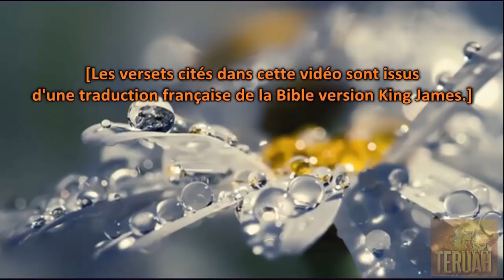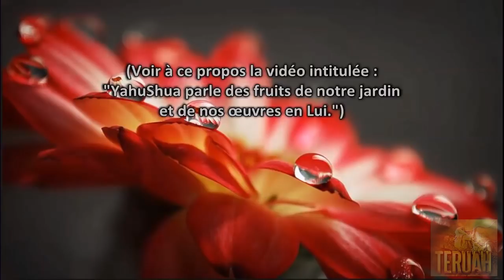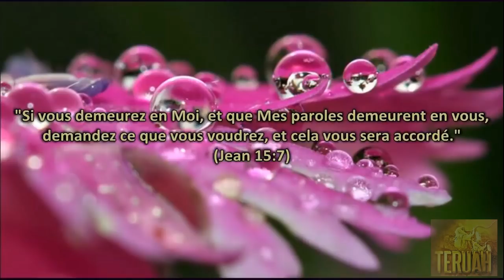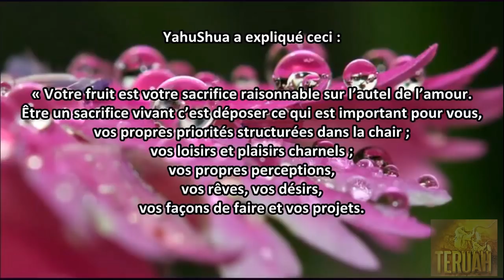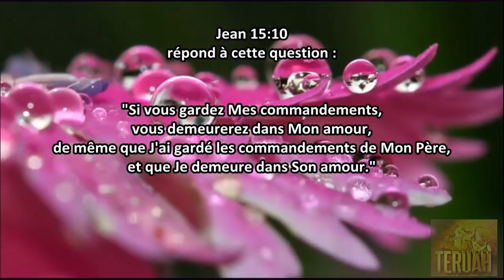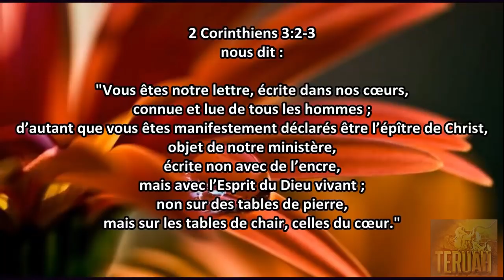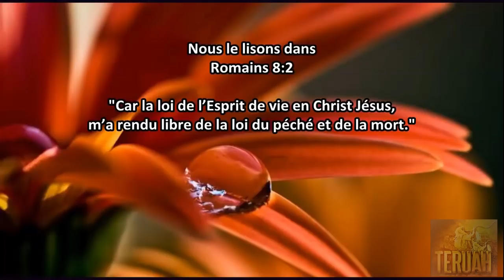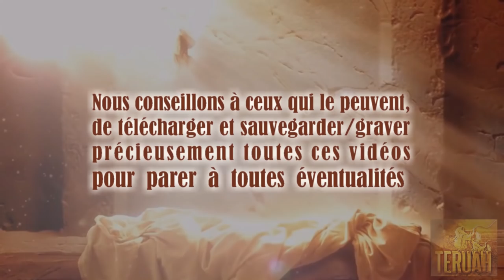YahuShua parle du portail d’accès à Son cœur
1er décembre 2017 – Révélation de YahuShua à Sa messagère et prophète, Patricia Show.